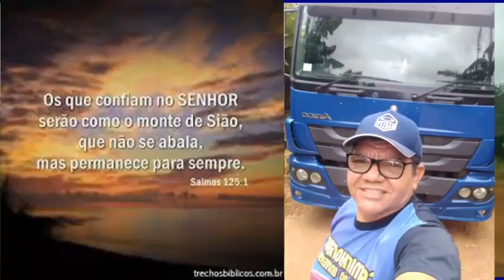Com os meu escritos do canal